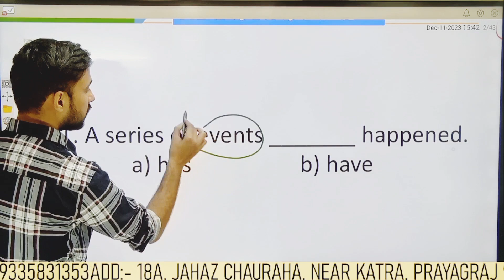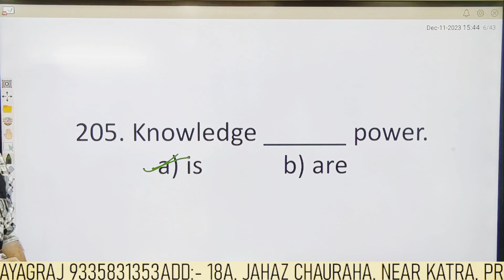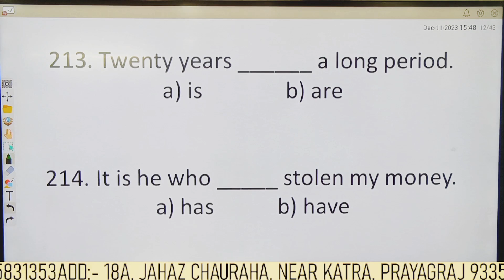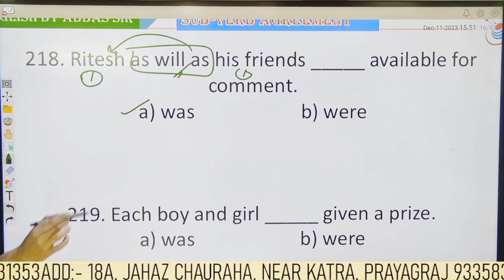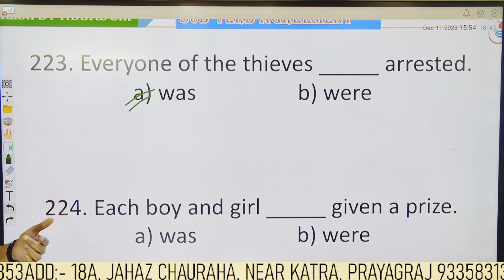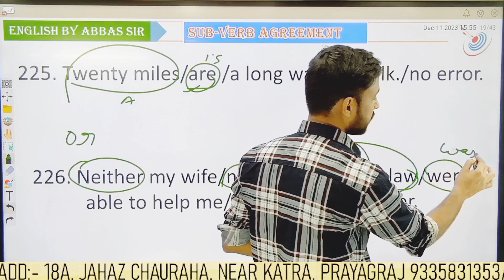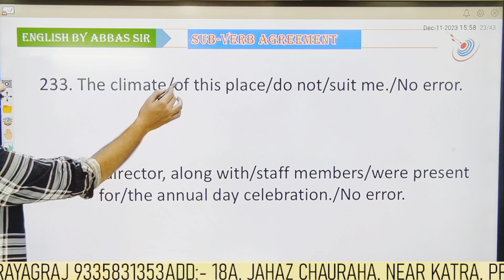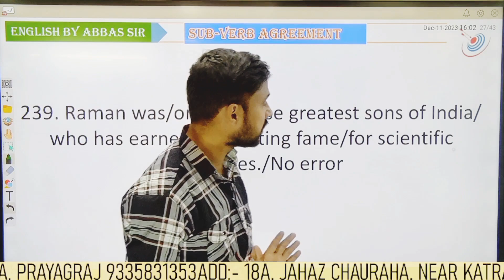SUBJECT-VERB AGREEMENT Practice Questions -09 // ssc // abbassir ( SSC CPO-SI Qualified )